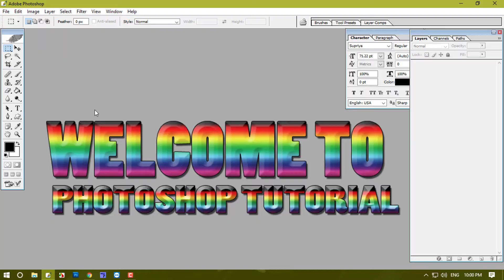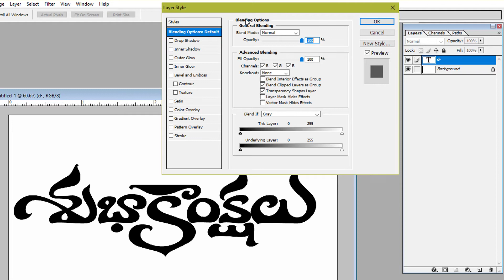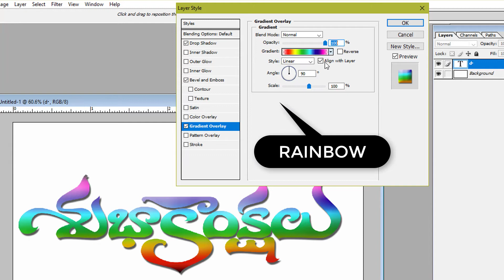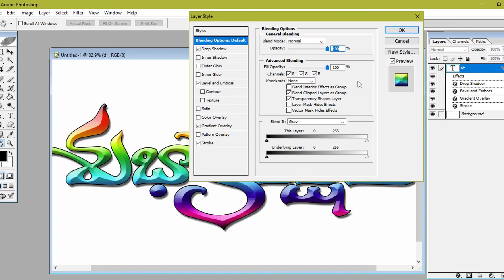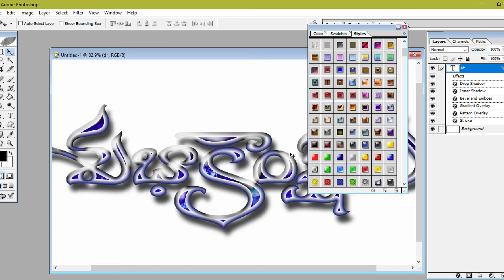How to Make Text Layer Styles In Photoshop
Photoshop is Passion to Everyone
so i have to show you how to make the text layer with good looking and showing the focus of text. if you want to make a good text or layer with attractive colors then you should watch this video and learn some thing new.